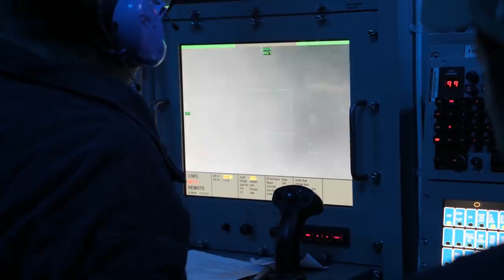US NAVY DESTROYER FIRES MARK 45 GUN & CLOSE IN WEAPON SYSTEM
IF YOU PLAY NOW FOR THE FIRST TIME AND REGISTER WITH THE INVITE CODE: BATTLESTATIONS2020

YOU START WITH GREAT BONUSES!

250 Doubloons
3 Days Premium account
1,000,000 Credits
1 premium ship (USS Charleston)
1 Port Slot

World Of Warships is a Free-to-play naval battle game by Wargaming and includes an armada of historic ships of nearly every significant navy! World of Warships is the perfect balance of action and strategic gameplay what makes it "The Thinking Man’s Action Game”.

With World of Warships, you can command a massive naval fleet featuring some of history’s most iconic war vessels including the USS Indianapolis, unlock new ships as you prepare to dominate the oceans in World of Warships.

Weather effects make each battle unique and change the tactics of the battle. With each ship being hyper accurate to the real thing, each battle will make you feel like you are there.

Each week there is something new to experience with a steady cadence of new missions, game updates, and events to keep you and your friends engaged for hours on end.

USS Paul Hamilton (DDG-60) weapons department making ready and live firing various weapons onboard, including the Close-In Weapons System (CIWS), 25mm Bushmaster cannon, .50 caliber machine guns, and the main 5-inch Naval gun while conducting routine operations in the Pacific Ocean. (U.S. Navy video by Austin Rooney/released)

WarLeaks - Military Blog covers events, news, missions & facts from the United States Armed Forces including the U.S. Army, U.S. Navy,  U.S. Marine Corps, Air Force, Coast Guard and more! Furthermore you will find content about military weapons, weapon systems and technology here. All footage on this channel is footage the Ultimate Military Archive has permission to use or consists of  derivative works created by the WarLeaks - Military Blog for educational and informational purposes. The appearance of U.S. Department of Defense visual information on the UWarLeaks - Military Blog does not imply or constitute Department of Defense endorsement.